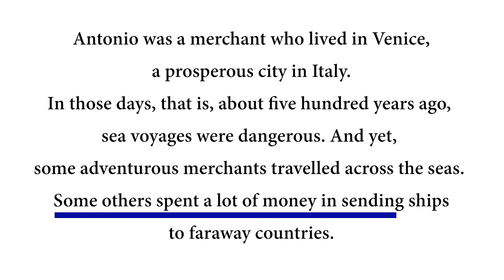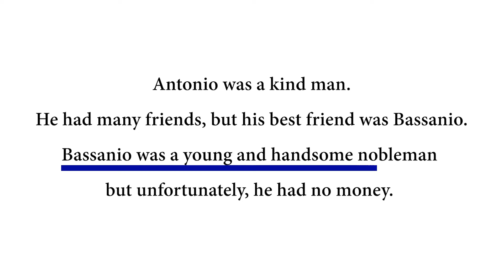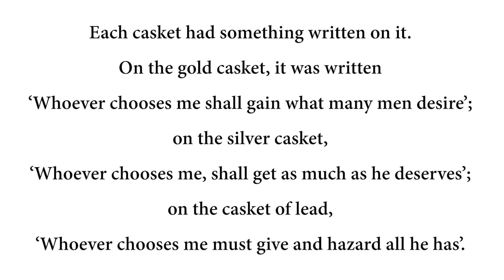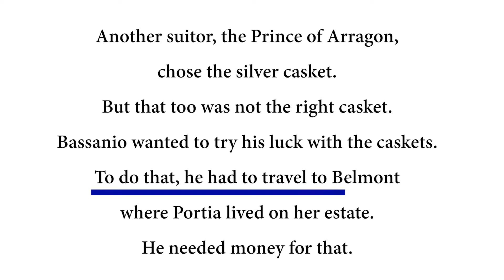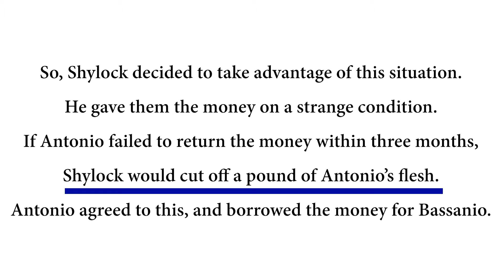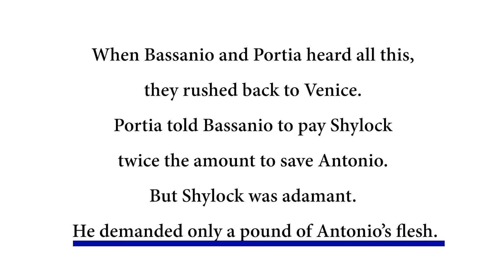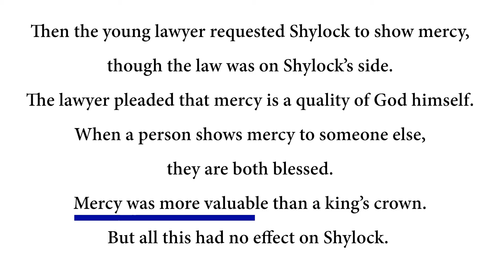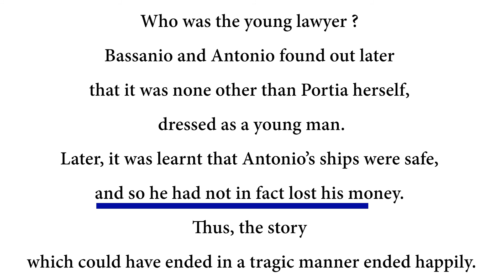The Merchant of Venice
'The Merchant of Venice' is a classic story written by William Shakespeare which tells to be loving and always ready to help the needy.

00:47 - Introduction
1:08 - Theme Discussion
3:48 - Textbook Reading
26:10 - Endnote